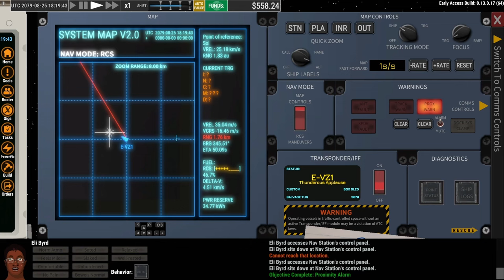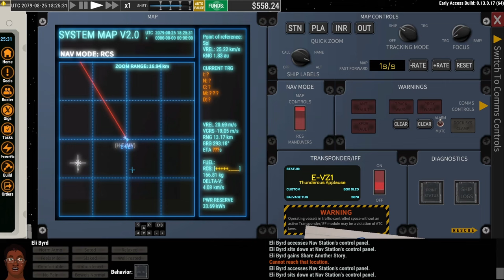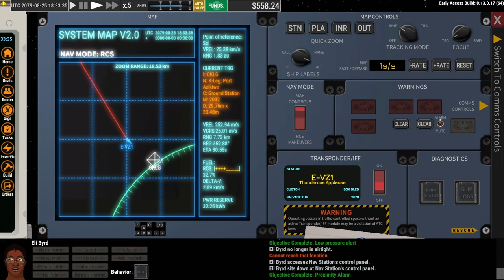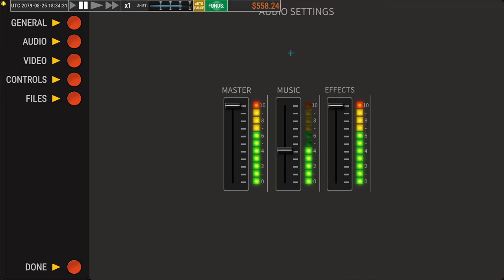The Best Space Scavenging Sandbox RPG I've Ever Played - Let's Try - Ostranauts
Ostranauts is a hardcore noir space-sim. Manage life aboard your ship, and beware the cost of every decision you make. Scavenge and explore the boneyard. Create, build, and customise your ship. Hire a crew to help but remember, nothing is more certain than death and taxes.

00:00 - intro
1:20 - My Ship
2:14 - Space Travel
5:27 - Docking to a Derelict Ship
15:13 - We Got What We Came For
23:47 - Time To Sell
24:59 - Bartering
28:26 - Figuring out Zones
33:38 - Closing Thoughts